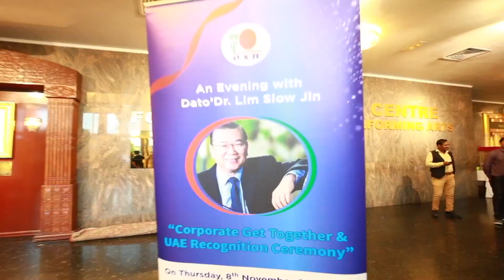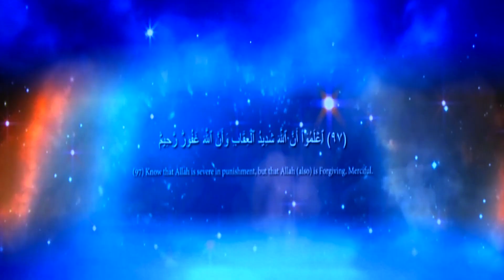AN EVENING WITH DATO DR LIM SIOW JIN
Corporate Get Together and UAE Recognition Ceremony